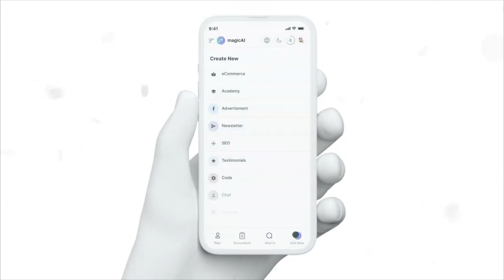Experience the Future with Sasha AI: Your All-In-One App | Cutting Edge Technology! 🚀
Welcome to the future of mobile technology with Sasha AI! 🔮 In this video, we unveil the power of an all-in-one app equipped with cutting-edge technology that's set to redefine your mobile experience.

🚀 All-In-One App: Sasha AI is not just a virtual assistant; it's your all-inclusive mobile companion. From productivity to entertainment, Sasha AI seamlessly integrates into your life, making it simpler and more enjoyable.

🔬 Cutting Edge Technology: Explore the forefront of technology with Sasha AI. Our app leverages cutting-edge advancements to provide you with a unique and futuristic experience. Stay ahead of the curve with Sasha AI's innovative features.

📥 Download for FREE: Ready to revolutionize your mobile experience? Download Sasha AI for FREE today! Click here to embark on a journey of convenience and efficiency.

🚀Join the Sasha AI Community:
Become part of a community that embraces the future of mobile assistance. Share your experiences, tips, and tricks with Sasha AI in the comments below.